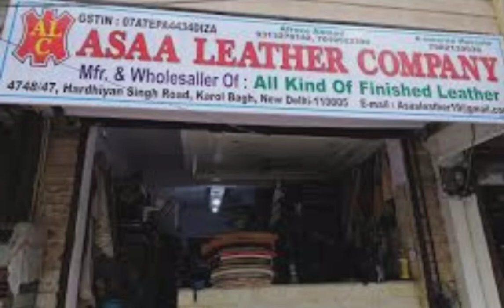asaa leather company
saadharis & co leather
Afroza  Ahmed